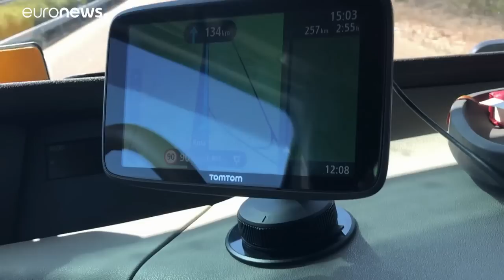Rumo às eleições europeias - A Europa sob o olhar dos camionistas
A reportagem da Euronews cruza as estradas de Espanha a bordo de um camião para ouvir as preocupações de quem passa a vida a atravessar a Europa.…